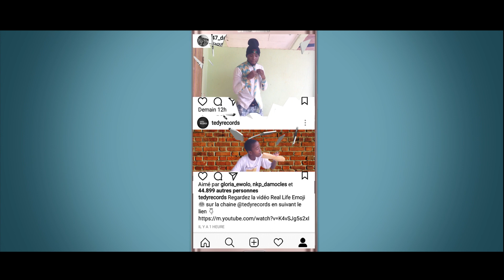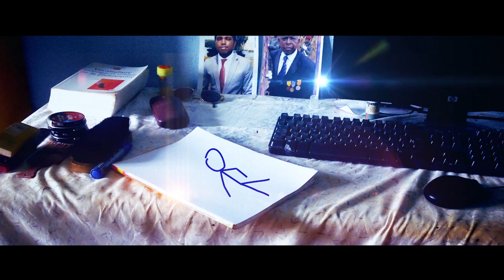10. VISUAL EFFECTS COMPILATION [tR]